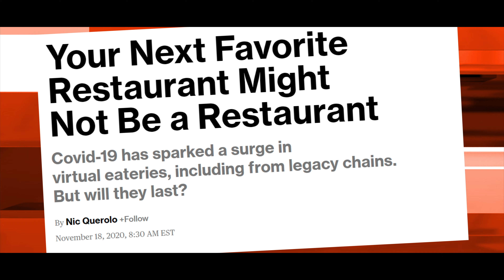ClusterTruck Sizzle Reel